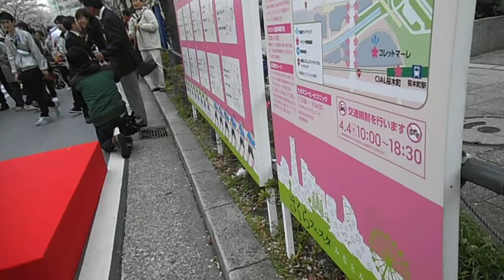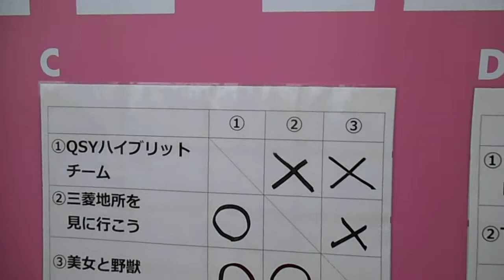DSCF2915みなとみらい桜フェスタ20150404綱引き講評